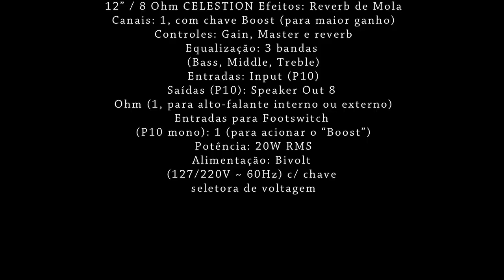Amplificador Valvulado Giannini Classic T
O Guitarrista Gustavo Guerra apresenta as características do Amplificador Valvulado Giannini Classic T.

CLASSIC T -- Valvulado -
Características: Amplificador valvulado para guitarra
Válvulas: 3 x 12AX7 e 2 x 6BQ5 (EL84) ELECTRO-HARMONIX
Alto-falante: 12" / 8 Ohm CELESTION
Efeitos: Reverb de Mola
Canais: 1, com chave Boost (para maior ganho)
Controles: Gain, Master e reverb
Equalização: 3 bandas (Bass, Middle, Treble)
Entradas: Input (P10)
Saídas (P10): Speaker Out 8 Ohm (1, para alto-falante interno ou externo)
Entradas para Footswitch (P10 mono): 1 (para acionar o "Boost")
Potência: 20W RMS
Alimentação: Bivolt (127/220V ~ 60Hz) c/ chave seletora de voltagem